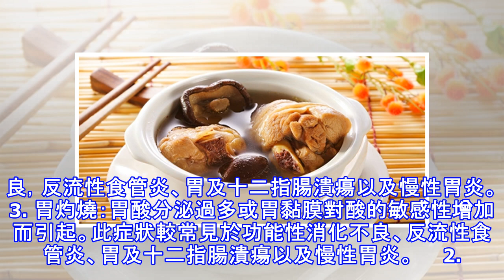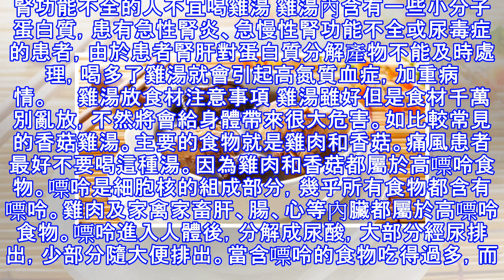雞湯這樣喝小心變毒藥！ 你是否也犯了這些錯誤？